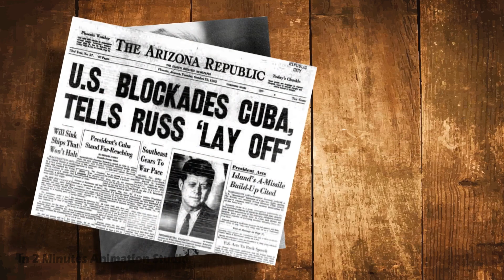Bay of Pigs : Tyrannical Superpower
Also watch worse things that American government does:  Guantanamo Bay Prison : Who is to blame?